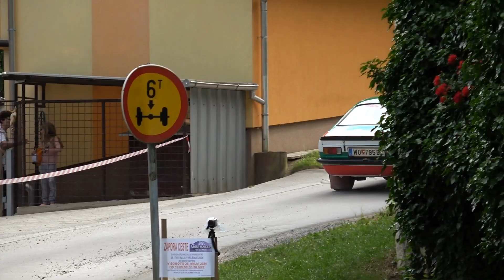rally 2024 max action